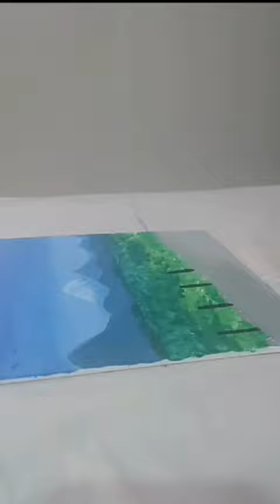Girl scenery painting 🖼 😍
Hii
Welcome to our Art_Studio
Here you will see so many Art's and Craftable things
I hope you'll enjoy our videos